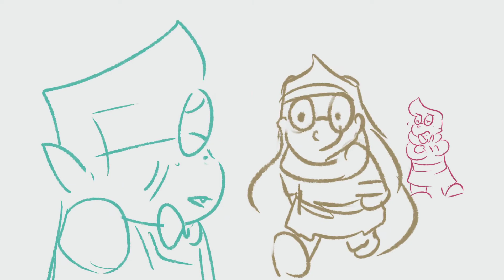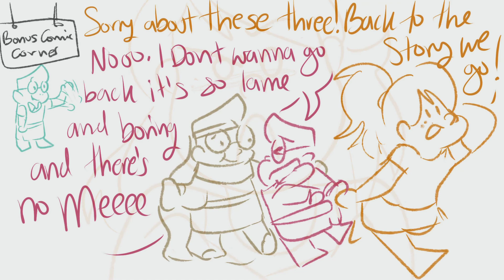Melvorganization Chapter 38: Intermission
SONG: Secondary Characters (Title of Show)